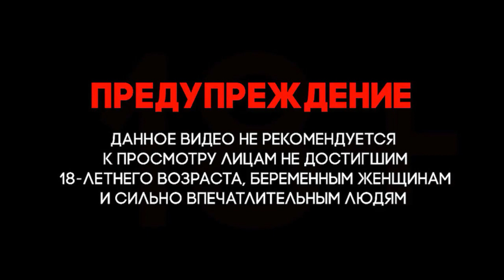Россия. Оружие России. ВС России, получили первую партию модернизированных танков Т-90М "Прорыв"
Россия. Оружие России. Russia. Weapons Of Russia. Russian armed forces received the first batch of modernized t-90M "Breakthrough" tanks"
Об этом сообщает пресс-служба Западного военного округа (ЗВО).

Командующий 1-й гвардейской танковой армией, заместитель командующего общевойсковой армией ЗВО генерал-лейтенант Сергей Кисель уточнил, что первые поставки модернизированных танков Т-90М «Прорыв» в гвардейскую танковую армию ЗВО, дислоцирующуюся на территории пяти регионов России, начались в апреле.

По его словам, несколько Т-90М поступили в распоряжение 2-й гвардейской Таманской мотострелковой дивизии.